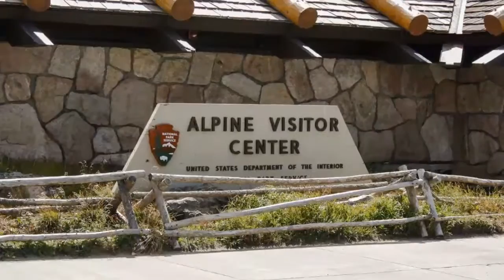Rocky Mountain NP - USA 2015 road trip #8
Sept.-Oct.2015, Day5/1.Timelapse drive from Sidney (NE) to Grand Junction (CO) along I-80, I-25, US34, US40, Trough Rd.1, CO131, Colorado River Road, I-70. Visit to Rocky Mountain NP.